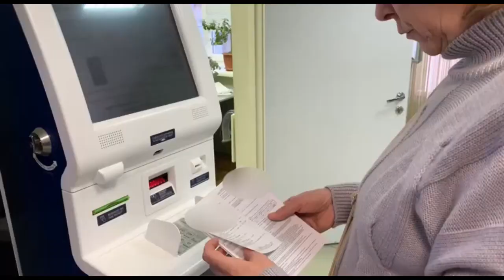Операция Риммы. Повязку сняли, операцию оплатили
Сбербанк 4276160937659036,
Тинькофф 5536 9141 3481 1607